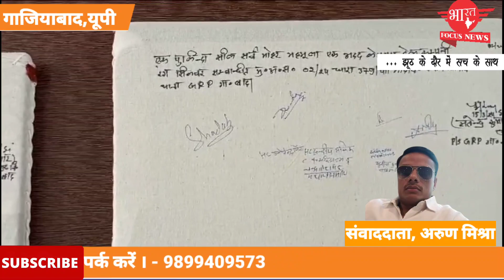रेलवे स्टेशन पर यात्रियों के लैपटॉप चोरी करने वाले एक अभियुक्त सादाब